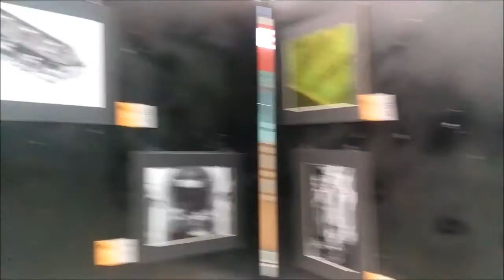Exposicion del Club Fotografico de Xela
La exposición se encuentra en un Centro Comercial de la ciudad de Quetzaltenango. Nuestro Instagram, Snapchat, Twitter: @xelainfocus